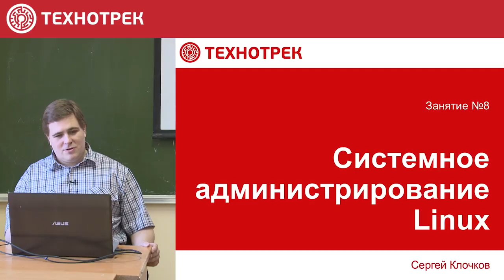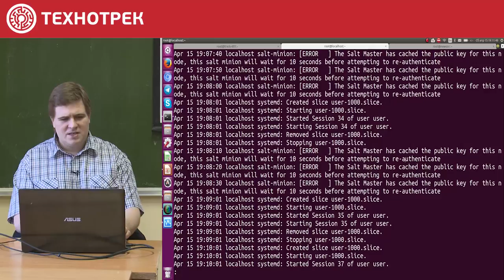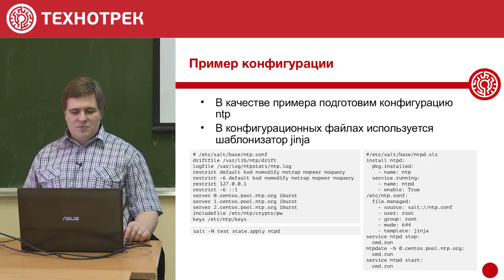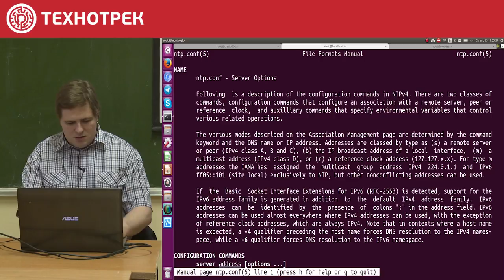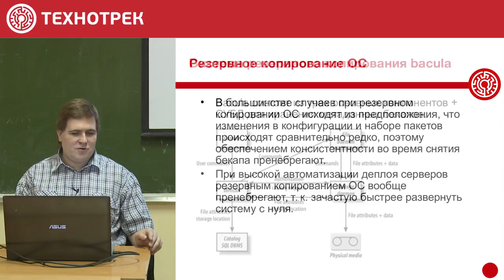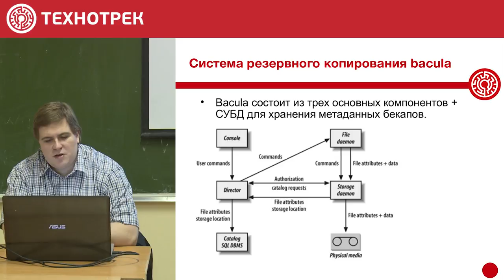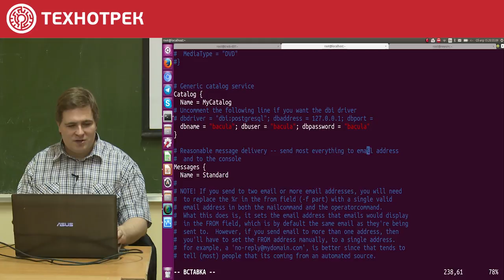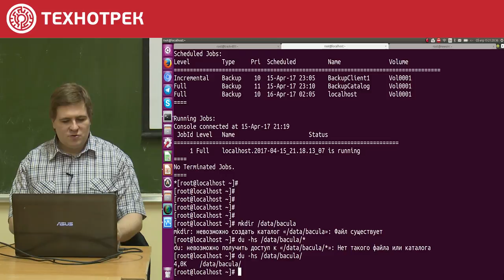8. LINUX. Резервное копирование | Технострим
Лекция посвящена резервному копированию, а также системе управления конфигурациями SALT:
• Централизованное управление конфигурациями SALT.
• Резервное копирование (BACKUP).
• Система резервного копирования BACULA.

00:05 О теме лекции
00:30 Система управления конфигурациями SALT: зачем она нужна?
05:18 SALT: установка
06:52 SALT: в чём смысл установленных пакетов? (salt-master / salt-minion)
08:12 SALT: конфигурация SALT-MINION
11:27 Ответ на вопрос из зала по пройденному материалу
13:51 SALT: управление конфигурацией
15:40 SALT: настройка директории с файлами состояния SALT (SLS)
19:51 SALT: пример подготовки конфигурации NTP (etc/salt/base/ntp.conf)
21:36 SALT: пример содержимого конфигурационного файла (etc/salt/base/ntpd.sls)
23:03 SALT: проверка работы конфигурации (команда test)
24:16 SALT: применение рабочей конфигурации
25:08 SALT: зёрна (grains) — сведения о системе, которые используются в шаблонах (шаблонизатор JINJA)
27:10 Пример применения зёрен (grains) на примере конфигурации NTP-сервера
29:52 Разбор домашнего задания №4: Конфигурация SALT и DNS-сервера
31:28 Резервное копирование (BACKUP): цели и задачи
33:18 BACKUP: основная проблема
33:56 Вопрос залу: можете привести пример неконсистентности данных в СУБД?
36:52 BACKUP: вторая проблема
37:10 BACKUP: виды резервных копий
40:26 BACKUP: резервное копирование ОС
42:26 Система резервного копирования BACULA
44:28 BACULA: работа схемы резервного копирования
45:19 BACULA: конфигурация (подготовка учебного инстанса)
47:46 BACULA: подготовка конфигурационных файлов
51:09 BACULA: конфигурация демона хранилища данных (storage-демона)
52:04 BACULA: зачем такая сложная конфигурация?
53:31 BACULA: настройка директора (director)
54:26 BACULA: настройка директора (director) — расписание бэкапов
55:27 BACULA: настройка директора (director) — настройка задачи бэкапа
58:16 BACULA: командная строка bconsole
58:55 BACULA: выполнение бэкапа